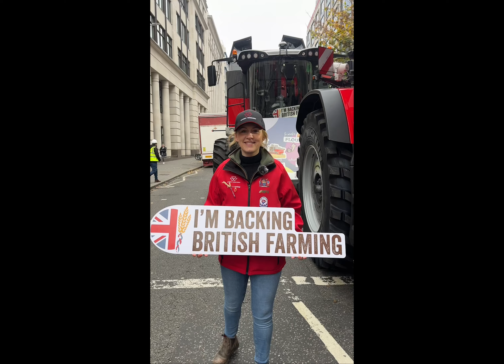Did you see our Student and Young Farmer Ambassadors at the Lord Mayor's Show?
Our Student and Young Farmer Ambassadors are proud to produce your food.

But they have a message to ensure they have a future...